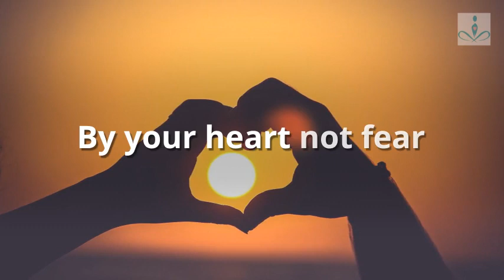Are Your Goals Killing You- Is your coach digging deep enough into your why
Are you setting the wrong unhealthy goals? Are you really getting to your why, your heart and soul based why. Spiritual Life Coaching goal setting tips